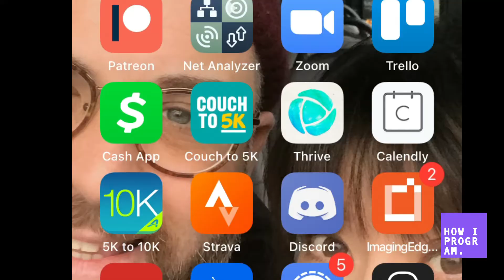One To One Mentoring With Red Rack'em Now Available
I just added a couple of new tiers for One To One Mentoring - only 4 out of 6 places left on them so be quick. One tier is JUST one to one. And the second tier is one to one PLUS the group activities included in the SP12 tier.

So if you're looking for in depth help with your music production, artist career or record label management, these are the tiers for you.